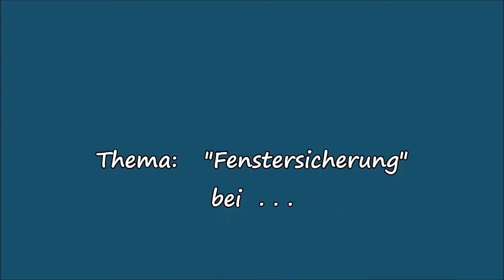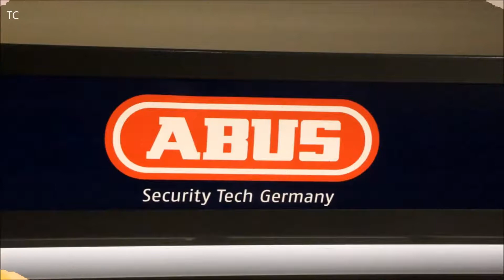Eisen Lobert 2017 - Thema: Fenstersicherung